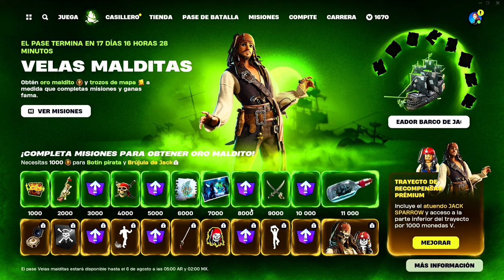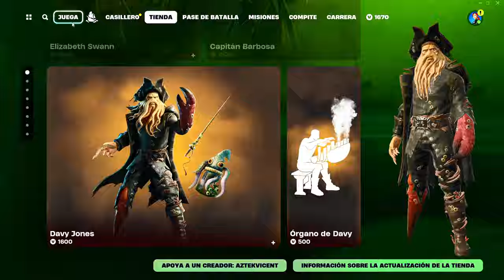¿VALE la PENA el pase de PIRATAS DEL CARIBE? Reacción y recomendación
este video es para ver si vale la pena el mini pase de batalla de piratas del caribe en fortnite.
Así quédate en el video y descubre por qué vale la pena el pase de piratas del caribe.

¡Únete a la comunidad de AZTEKVICENT y comparte la pasión por Fortnite! 🚀🎉

tags. ¿vale la pena el pase de piratas del caribe? Reacción y recomendación,actualizacion fortnite,jack sparrow fortnite,fortnite battle royale,piratas del caribe,piratas del caribe en fortnite,vale la pena el pase de piratas del caribe?,aztekvicent, jack sparrow,